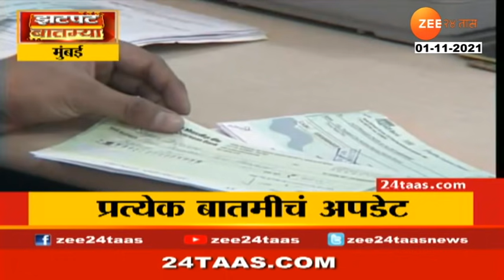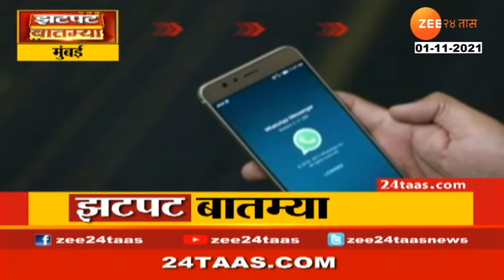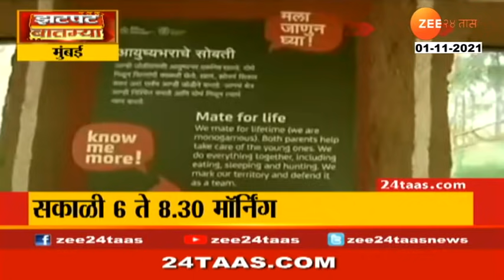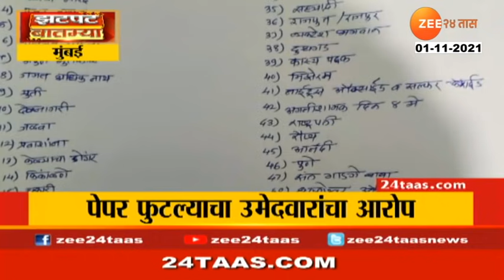आजपासून Whats app बंद ; एकदा मोबाईल चेक करा | zee 24 taas